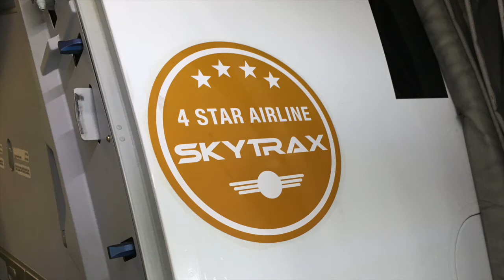Philippine Airlines MNL-SYD April 2019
Premium Economy in a new Airbus A321-200. Adequate enough for an 8 hour flight. Aircraft use was discontinued on the route due to fuel range and reserves.